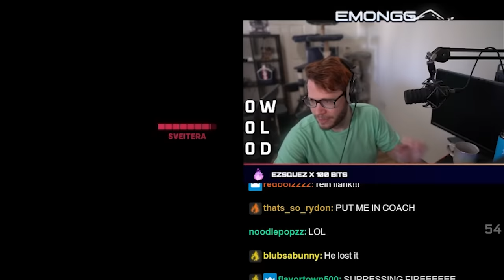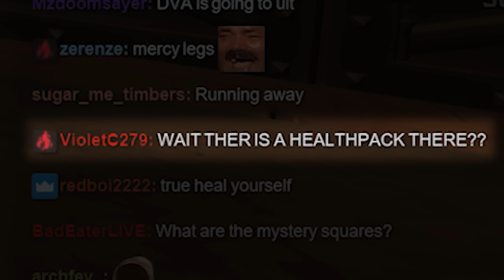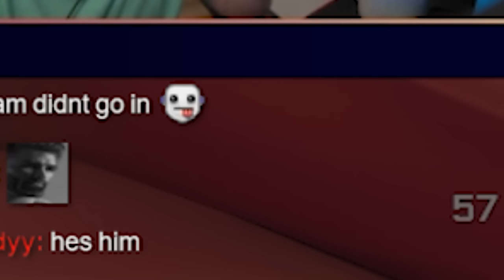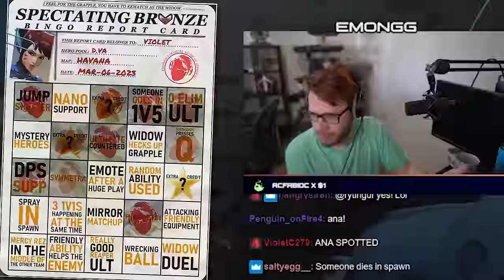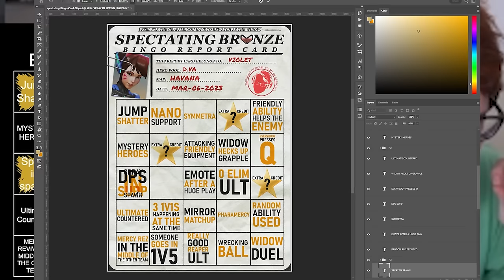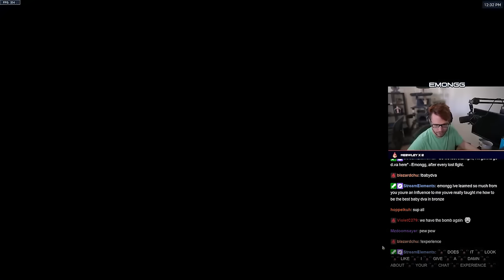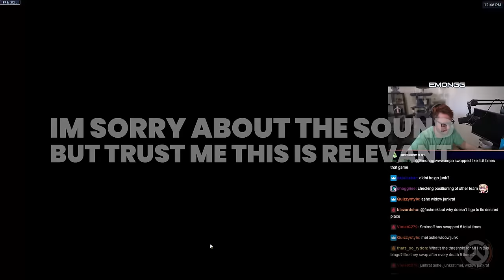Overwatch 2 Bingo: Spectating BRONZE Support playing Dva!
This BRONZE Support main is trying to improve their Tank gameplay in Overwatch 2!